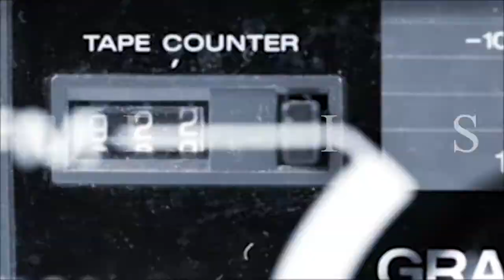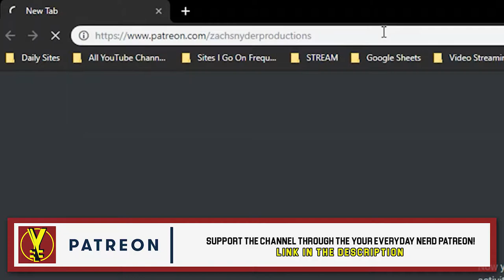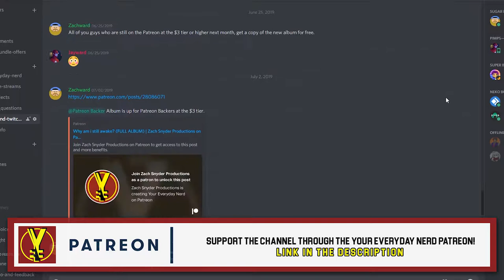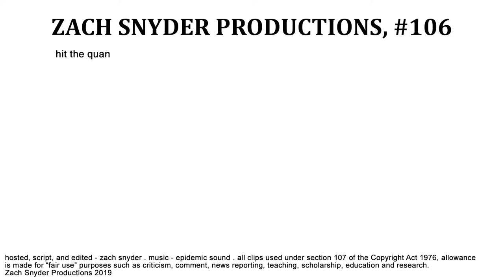The Deadpool Movies Are SUPER DUPER Underrated | YOUR EVERYDAY NERD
YEN #106 - A year ago, I did an episode of YEN on the first Deadpool movie and well - that video was mostly boring. I had planned on talking about Deadpool 2 way sooner than now, but for some reason, I never got around to it. So instead of just talking about the 2nd movie, let's talk about why these movies are underrated and why mainly - I just really like them.